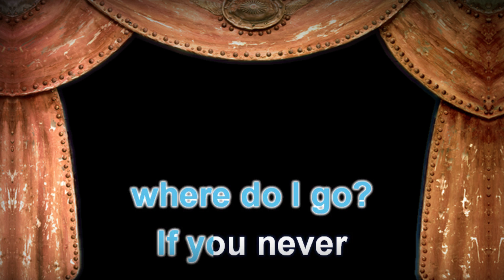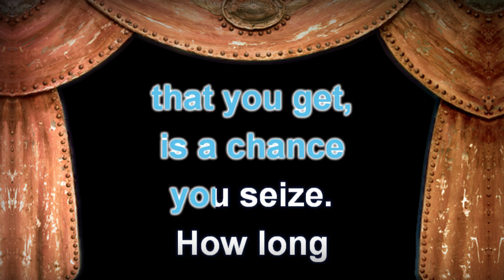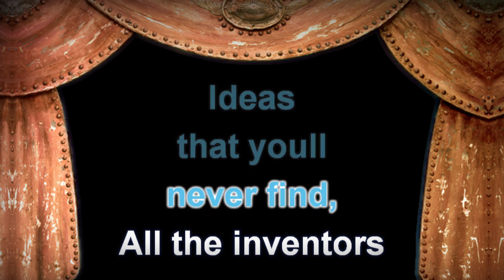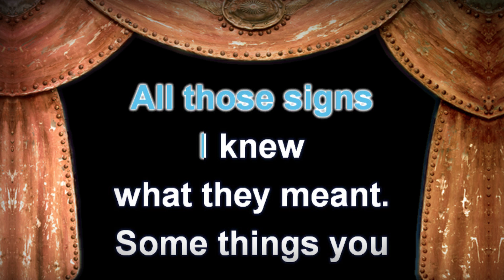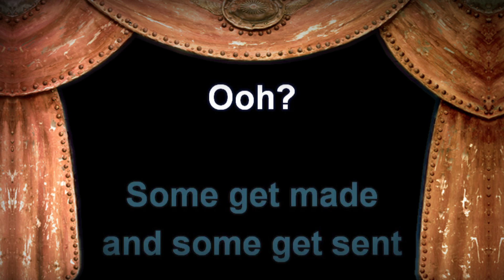Coldplay - Speed Of Sound - Lyrics (Karaoke Version)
Coldplay - Speed Of Sound with Lyrics (Karaoke Version)